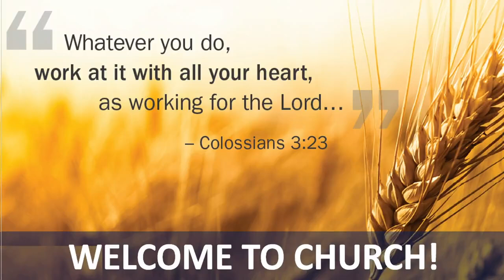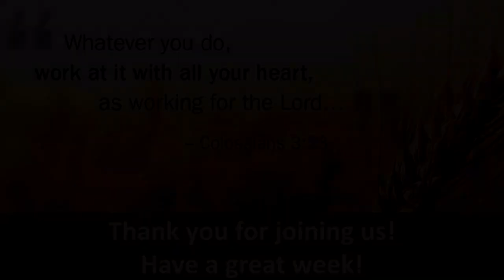9/1/2024 | James 2 & 4 | God Shows No Partiality